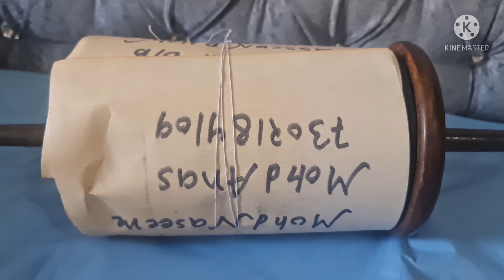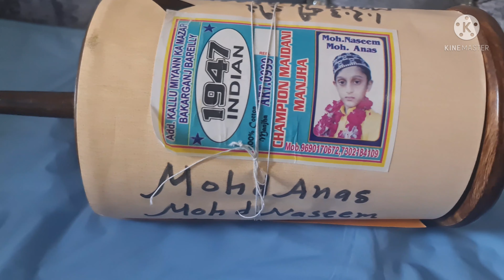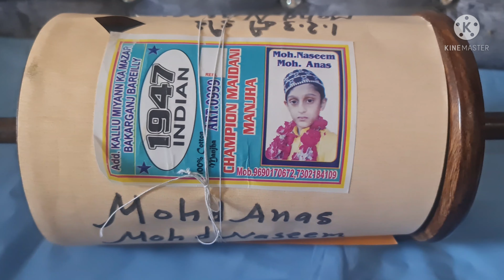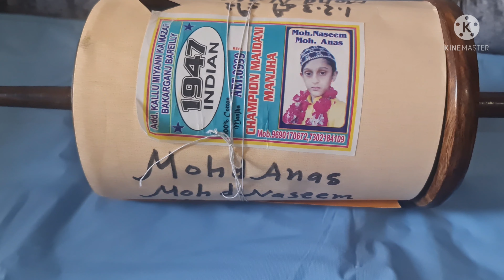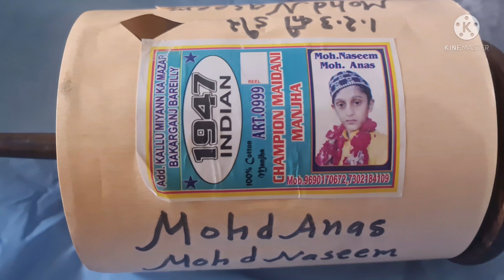सर्दियों के लिए बना पतंग तोड़ मांझा/ Manjha na manjha bomb hai yeh 🔥/Naseem bhai ka 1947 Indian 🙏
sardiyo/winter ke liye best manjha, jabardast quality and super sharp 🔥

must use this manja for winter season 💜.

Naseem bhai ji very genuine Manjha maker and expert in making good quality ❤️

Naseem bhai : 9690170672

About video: review of 1947 Indian block by Naseem bhai, all details shared in it. keep watching